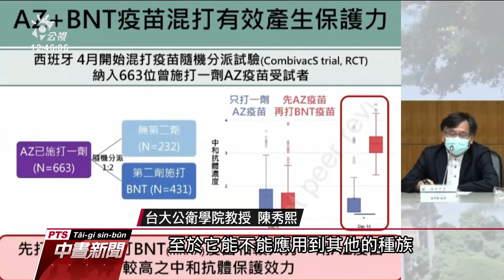西班牙經驗指AZ+BNT比1劑AZ有較高中和抗體 陳秀熙：需要資料佐證是否適合不同種族｜20210716 公視中晝新聞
國內出現疫苗混打的狀況，引發混打是否增強保護力的討論？對此，台大公衛學院今天以西班牙的經驗顯示，先打AZ再打BNT疫苗，相對只打1劑AZ疫苗，有較高的中和抗體保護力，不過同時強調，這研究結果是否適合不同種族，還需要國內的資料佐證。